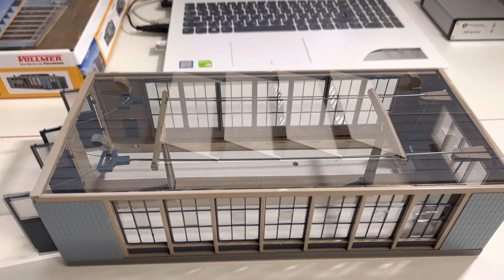Vollmer 45765 H0 Fűtőház építése 4K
Ebben a videoban össze rakjuk ezt a Vollmer fűtőházat ami a készülő diorámára kerül majd.